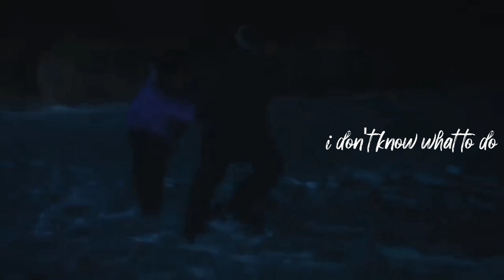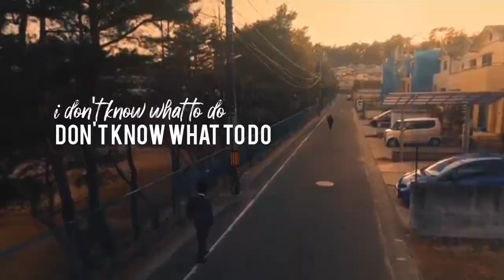[BL] Itou x Nishi | Don't know what to do | Life: Love on the line | Blackpink | Kiss | FMV | Japan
Staring: Shirasu Jin & Raiku

Series: Life: Love on the line

Song: Don't know what to do by Blackpink©